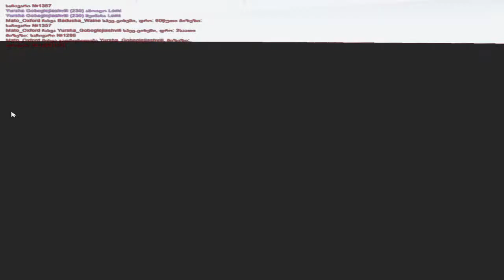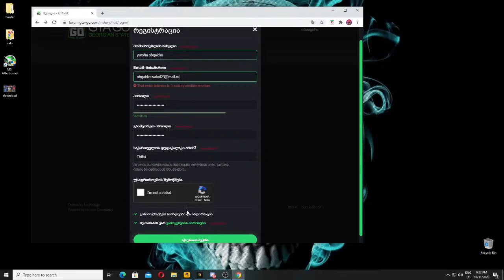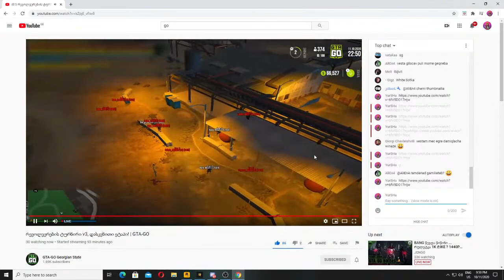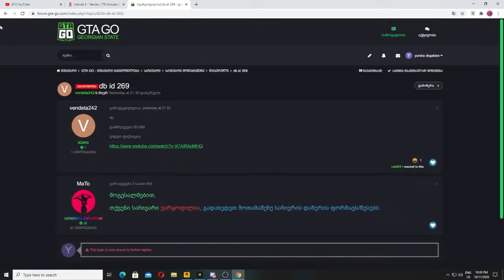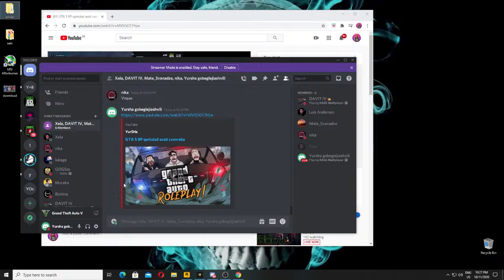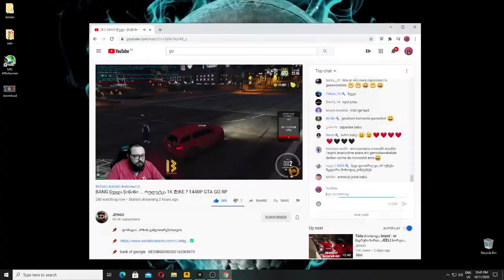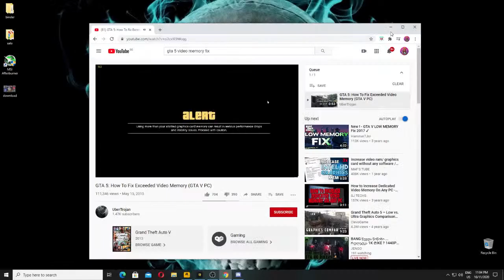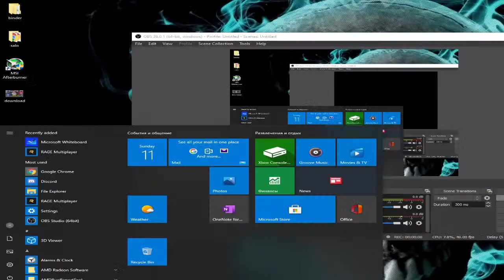GTA 5 RP qartulad axali cxovreba